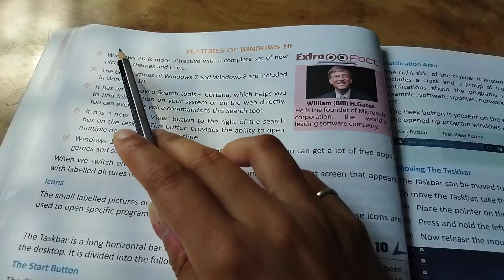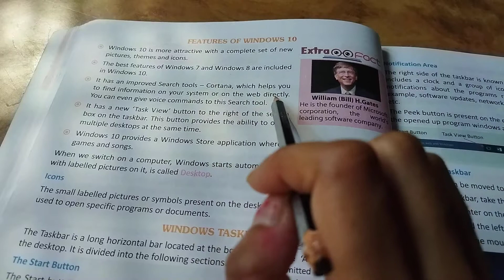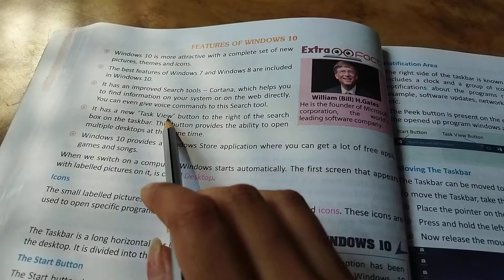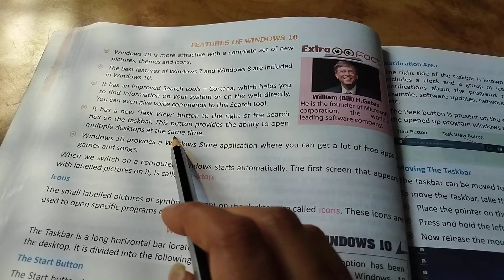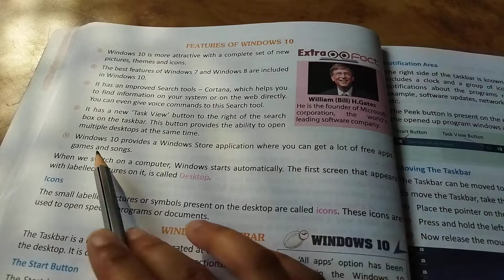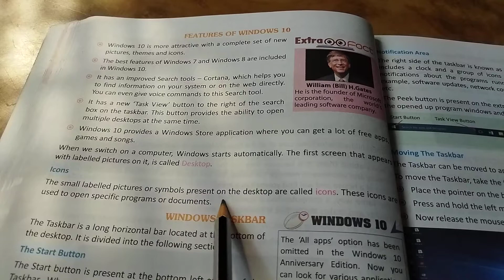US Classes App video